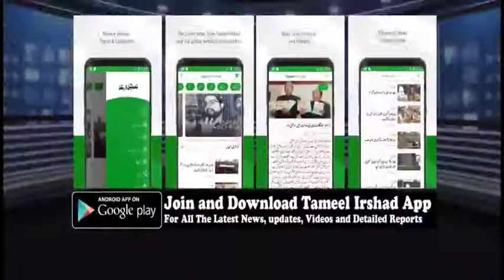In Panthachowk gunfight, we lost a well-trained, experienced counter insurgency cop: Dilbagh Singh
In Panthachowk gunfight, we lost a well-trained, experienced counter insurgency cop: DGP Dilbagh Singh

‘Trio came on a bike, fired at joint team of forces, tried to snatch weapon but failed; left behind bike and took shelter in nearby area, alert teams traced them, slain includes top Lashkar commander'